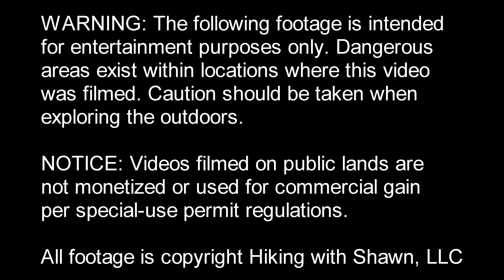Trigg Tower Sunset in the Shawnee National Forest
Trigg Tower makes for watching a great sunset in the Shawnee National Forest. Trigg Tower was once used (twice its current size) as a fire watch tower in the early days of the Shawnee National Forest.

(The roads to the Trigg Tower site are either paved or gravel. Use caution as pot holes may be present. Most vehicles should be able to drive on all the roads to and from this site. There is a good amount of parking space at the site. There is signage but with very little information on it. A fence was placed around the area to keep people from driving in the grass. Vandals have spray-painted a lot of profane words on the top of the tower - be warned! It provides a beautiful view, though.)

-Elizabeth W.
-Grant T.
-Erik B.